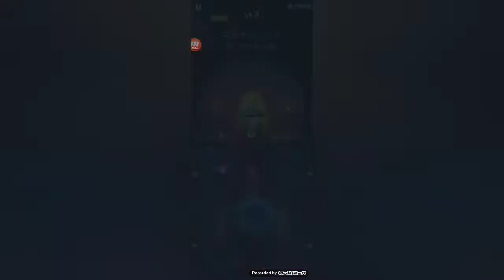【アーチャー伝説#31】悪の居城(チャプター11)クリア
敵も強くなってる(*'▽')良かったら他の動画も再生リストから見てね